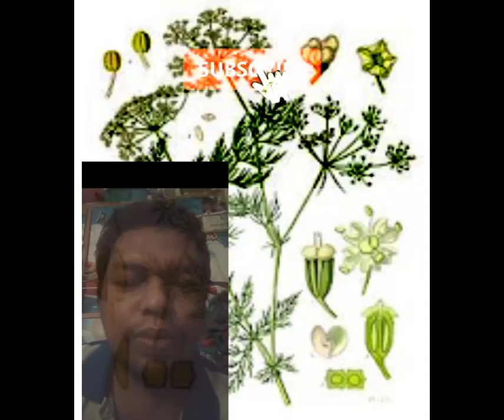pokok ape kah ini..?